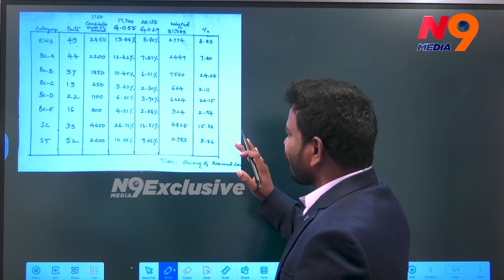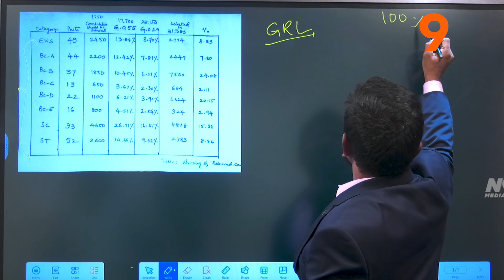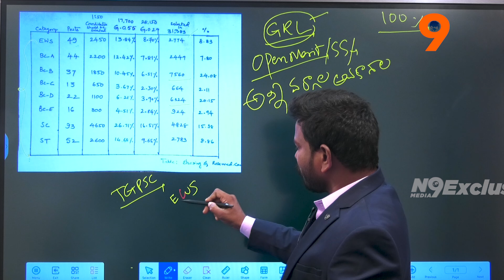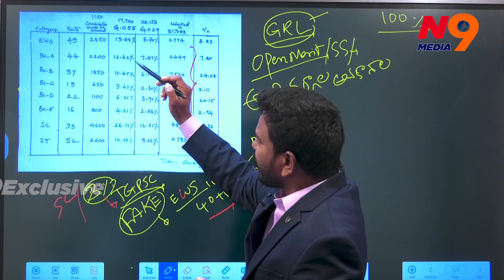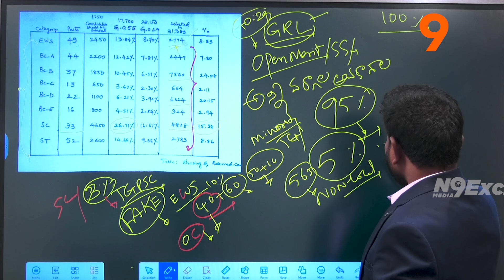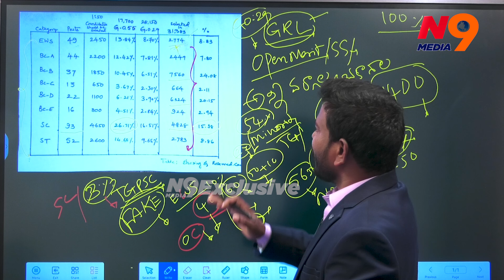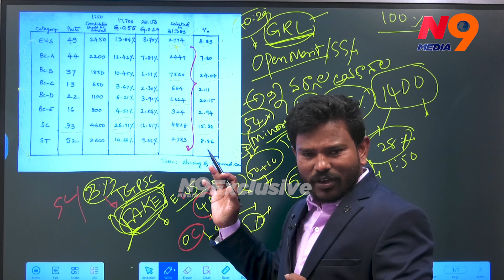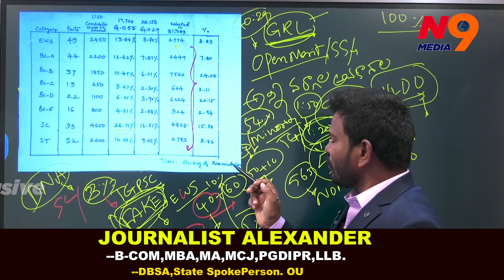TGPSC ఇచ్చింది FAKE DATA నా | Journalist Alexander | N9 Media